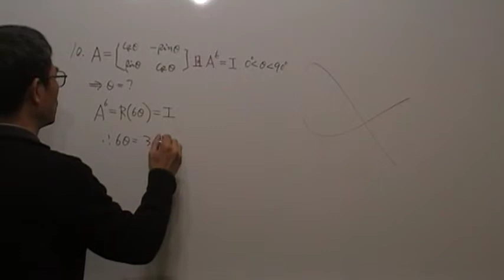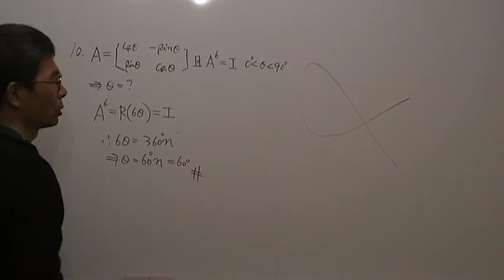高二數學第431題